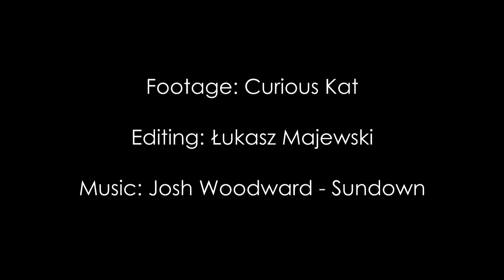Unicycling - August 2016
Check out the video from our Unicycling Adventure! :)

If you like our trips, why don’t you join us?